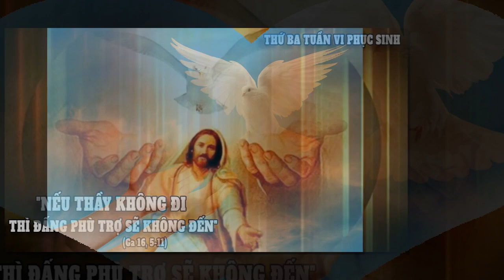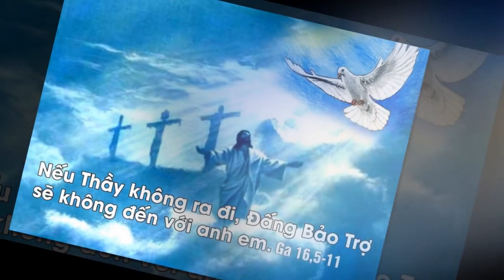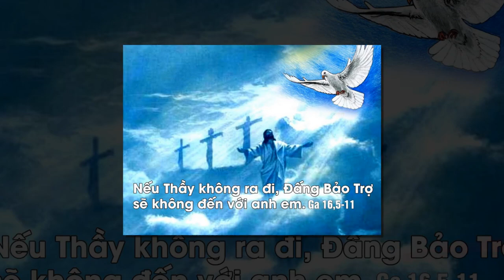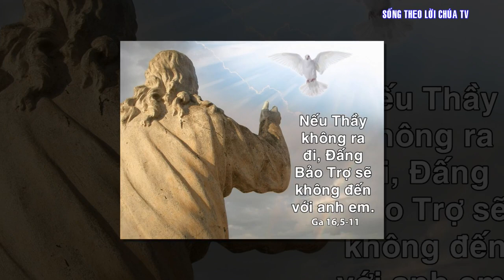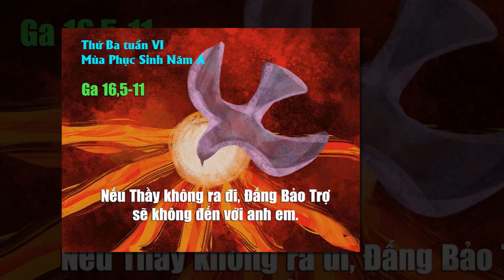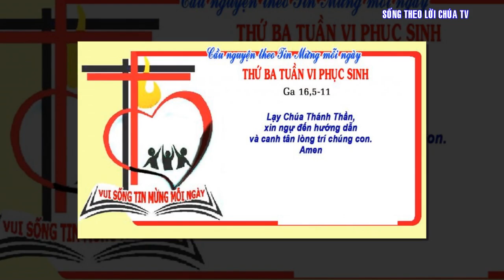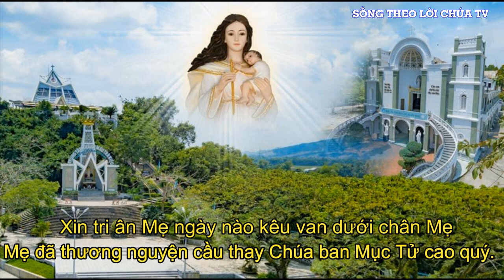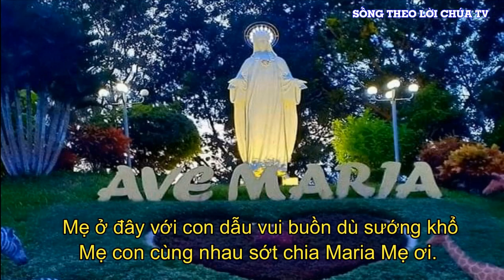LỜI CHÚA NGÀY 16 - 5 THỨ 3 TUẦN 6 PHỤC SINH - PM.CAO HUY HOÀNG, ĐỨC TRỌNG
Bài hát trong Video :
 MẸ Ở ĐÂY VỚI CON
 ST: PM.CAO HUY HOÀNG,
 TB: CS UYÊN DI

ĐK. Mẹ ở đây với con, dẫu vui buồn dù sướng khổ, Mẹ con cùng nhau sớt chia, Maria Mẹ ơi. Những năm dài đã qua rồi, có tình thương Mẹ cao vời, gia đình con và Giáo Xứ con luôn nhờ Mẹ
Pk1. Xin tri ân Mẹ, từ ngày xa xưa thuở ban đầu, Mẹ đã thương cùng đoàn con đến đây dựng xây cuộc sống. Dẫu có bao vui buồn, với những thăng trầm trong cuộc đời, vẫn luôn được Mẹ ủi an, nguyện cầu cho chúng con yên hàn.
Pk2. Xin tri ân Mẹ, ngày nào kêu van dưới chân Mẹ, Mẹ đã thương nguyện cầu thay, Chúa ban mục tử cao quý. Dẫu khó khăn trăm chiều, vẫn gắng công dựng xây được nhiều, những cung điện vàng tin yêu, này đoàn con kính tri ân Mẹ.
PK3. Xin tri ân Mẹ, ngày nào lo âu khấn xin Mẹ, Mẹ đã thương nguyện cầu thay, Chúa ban bình an vui sống. Giữa chiến tranh điêu tàn, giữa lúc ôn dịch đang lan tràn, vẫn luôn được Mẹ ủi an, nguyện cầu cho chúng con yên hàn.